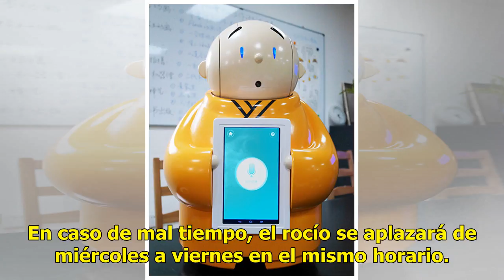Nueva York rociará larvicida desde el aire contra mosquitos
La ciudad de Nueva York inició el primer rocío aéreo de larvicida en grandes áreas naturales con el fin de controlar el riesgo de enfermedades transmitidas por mosquitos. Helicópteros que volarán a baja altura rociarán pantanos y otras zonas no residenciales de los distritos de Staten Island, Brookl...